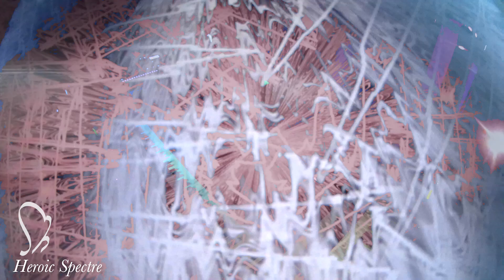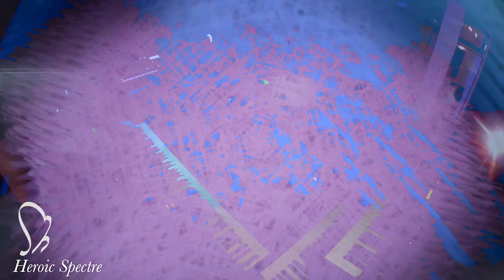WTN "Heroic Spectre"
The mournful growl of a lost hero from the battlefield rings out across the void.  In a little more than six and a half minutes, the spectre fades away.

from the Dos Hombres collection "I.A. not A.I."

Recently rediscovered footage and sound from Wake Thy Neighbor.